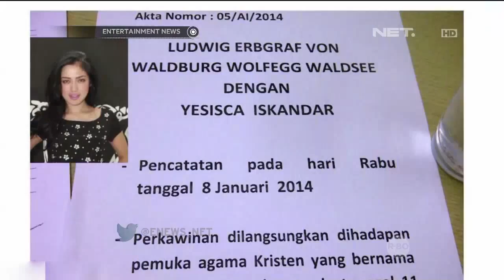Sidang Pembatalan Pernikahan Jessica Iskandar & Ludwig jalan di tempat